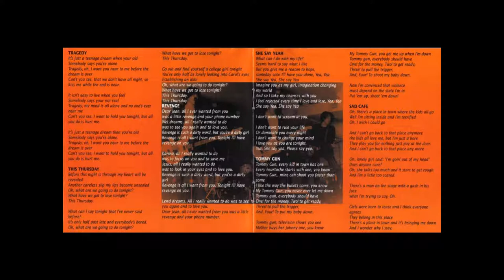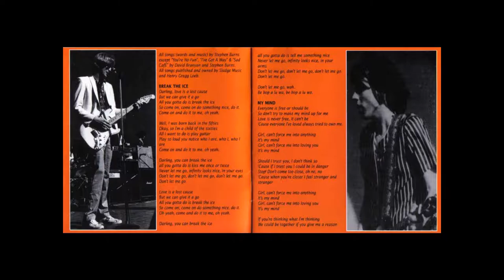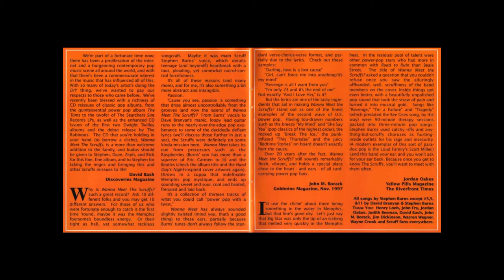the scruffs - you're no fun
wanna meet the scruffs? LP